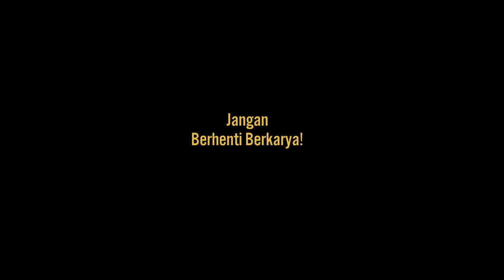PECAH! Gara-gara Perpus Genk Ngasih Pelatihan Vlog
Ada yang seru nih di SMAN 1 Bangorejo hari Sabtu lalu (22/2). Gara-gara Perpus Genk ngasih pelatihan/ workshop vlog, para peserta yang terdiri dari adik-adik Pramuka Penggalang mulai bikin cita-cita aneh-aneh.

Kok bisa ya? Tonton videonya aja deh.